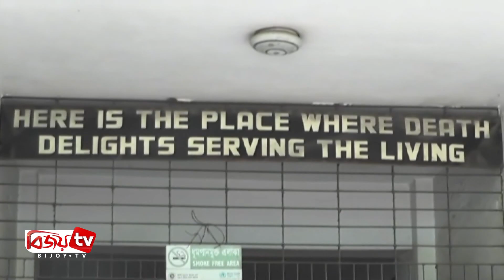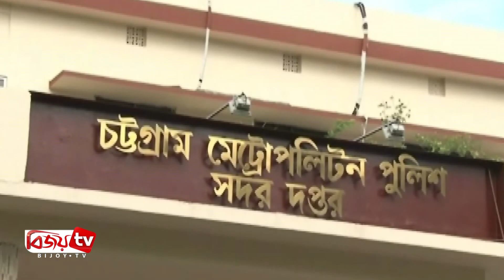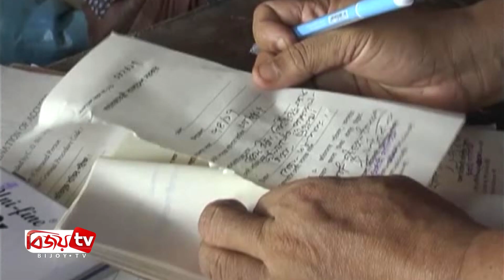Chattogram Barta | 20 June 2019 | Bijoy tv | বিজয় চট্টগ্রাম বার্তা | ২০ জুন ২০১৯ | বিজয় টিভি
সাড়ে ৫ লাখ শিশুকে ভিটামিন এ ক্যাপসুল খাওয়াবে চসিক

চট্টগ্রামের চাক্তাই ভেড়া মার্কেটে ভয়াবহ আগুন

নাব্যতা সঙ্কটের কারণে রাঙ্গামাটির কাপ্তাই হ্রদে লঞ্চ চলাচল বন্ধ

হাটহাজারী ও সীতাকুণ্ডে ২ জন নিহত

খেলাপি ঋণের মামলায় মোস্তফা গ্রুপের চেয়ারম্যান গ্রেপ্তার

কবিগানে তামাকমুক্ত চট্টগ্রাম নগরী গড়ার আহ্বান বিটার

চট্টগ্রামে জেলা ও বিভাগীয় তথ্য অধিকার আইন বাস্তবায়ন কমিটির সভা

ফটিকছড়িতে ঘরে ঘরে জ্বরের প্রকোপ বৃদ্ধি
চট্টগ্রাম নগরীর বিভিন্ন এলাকায় ভেজাল বিরোধী অভিযান

টেকনাফে ব্র্যাকের আয়োজনে মতবিনিময় সভা
চট্টগ্রামে কর আইনজীবি সমিতির প্রতিবাদ সমাবেশ

চট্টগ্রামে বিশ্ব পরিবেশ দিবস উপলক্ষে আলোচনা সভা